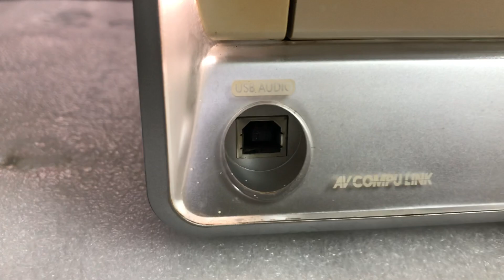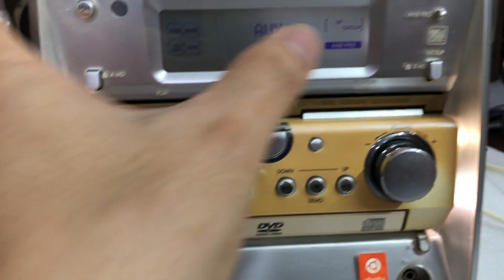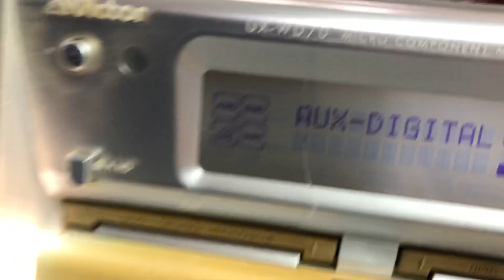15/8 Cục Victor 1,5tr làm giải mã chạy CD, DVD, Fm 108hz 0941.891.914 tại Minh Audio Hà Đông Hn